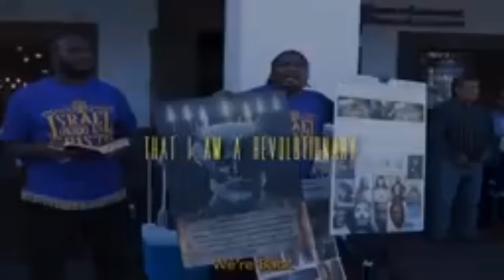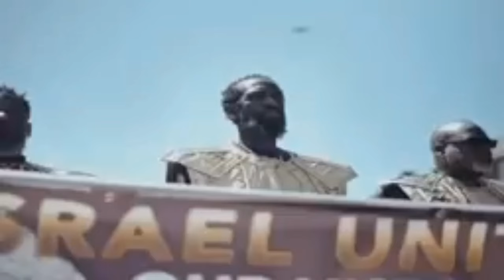IUIC:SECRET REVEAL ABOUT MODERN DAY CHURCHES.